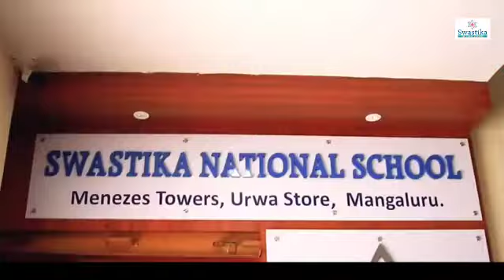Swastika National School, Top College of Mangaluru with Earn While Learn concept.